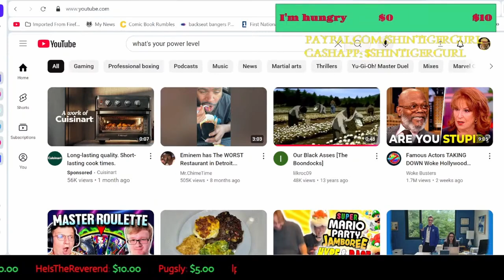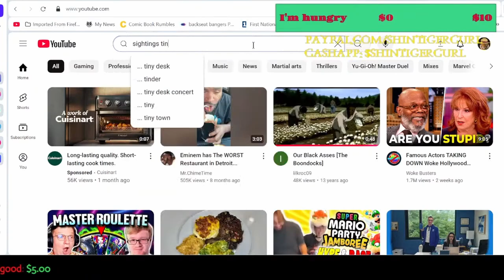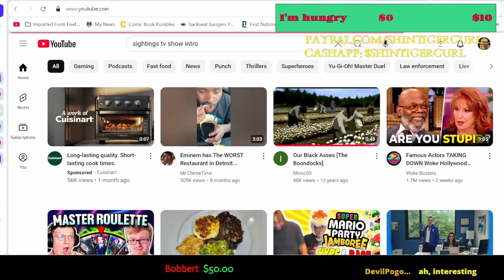Stream Highlight: the "sightings" intro was the scariest thing in the 90s.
yep. this intro use to scared the utter shite out of young me. still does.